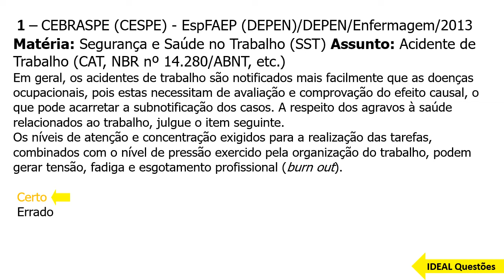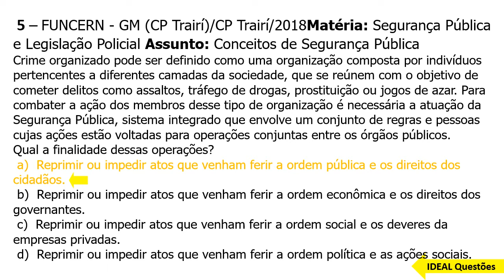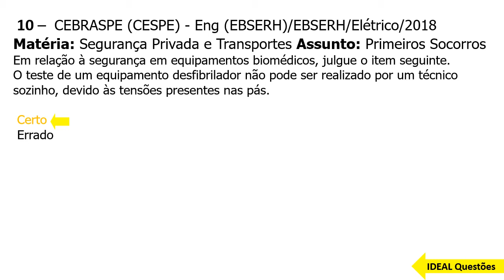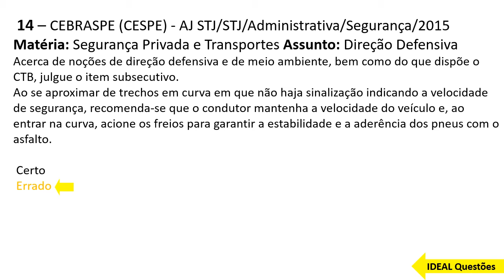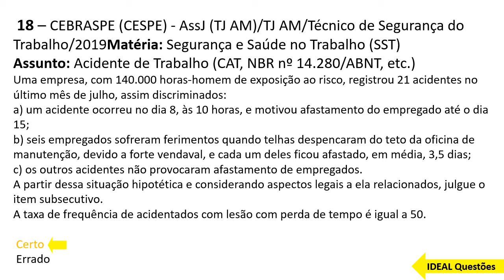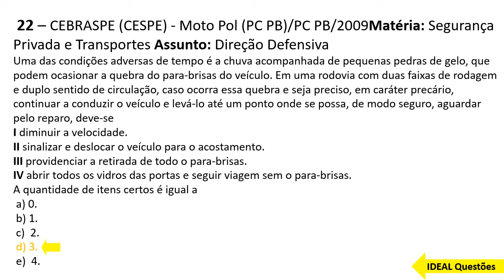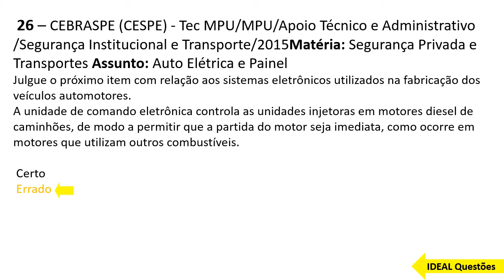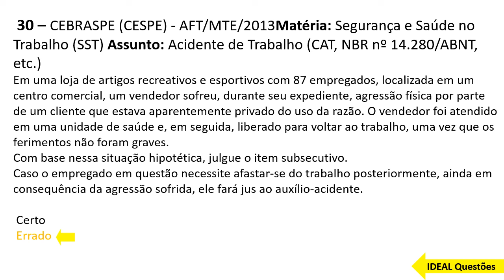SIMULADO GUARDA MUNICIPAL DE LAGOA DO CARRO - (PE) SEGURAÇA E TRANSPORTE - IDEAL Questões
IDEAL Questões.

Questões De Concurso - SIMULADO GUARDA MUNICIPAL DE LAGOA DO CARRO - (PE) SEGURAÇA E TRANSPORTE - IDEAL Questões  ...

CONHECIMENTOS ESPECÍFICOS  ..